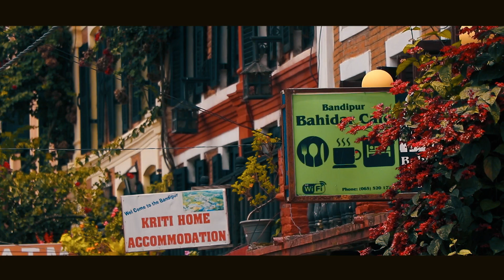KATHMANDU TO BANDIPUR TRAVEL VLOG || ADVENTURE NEPAL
Bandipur  is a hilltop settlement and a municipality in Tanahun District, (Gandaki Zone) of Nepal. This municipality was established on 18 May 2014 by merging with existing Dharampani and Bandipur VDCs. Because of its preserved, old time cultural atmosphere, Bandipur has increasingly been coming to the attention of tourism. At the time of the 2011 Nepal census it had a population of total (Bandipur and Dharampani) 15,591 people living in 3750 individual households.It is one of the best tourist destinations of Nepal. Bandipur is famous for Newari people and their cultures.